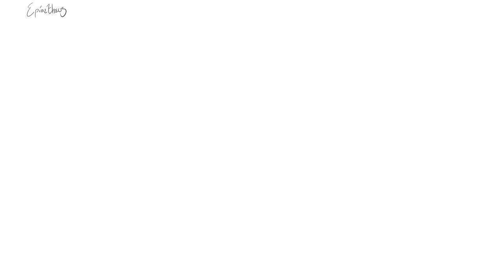The Nordic Countries (Animated Scandinavian History)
Furthermore, as Nord are celebrating 8th birthday this month, you will get a chance to receive an additional 1 month, 1 year, 2 year or even 3 year on top that will be randomly gifted to customers purchasing the 3 year plan

The Nordic Countries (Scandinavian History) A brief summary: Mini-Documentary